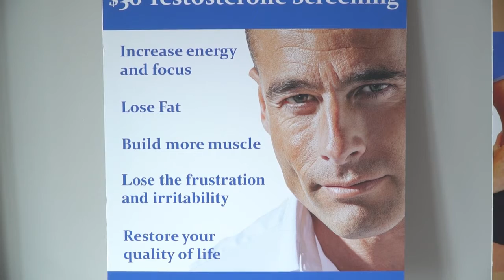Low T Nation Marietta Georgia 30060